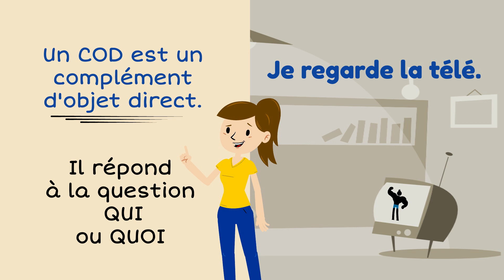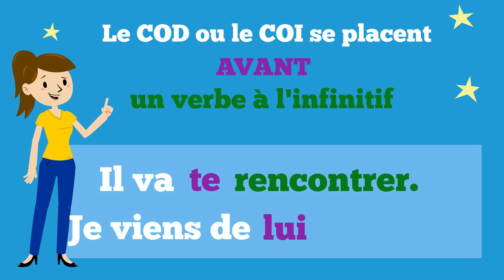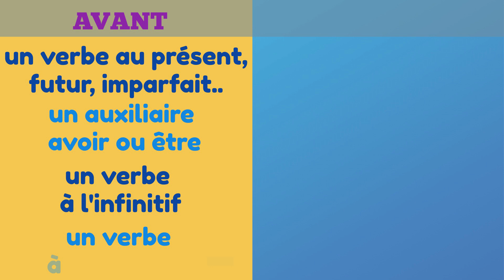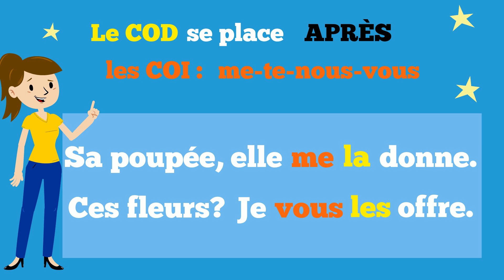La place des pronoms COD et COI dans la phrase. Niveau A2/B1 de FLE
Où placer les pronoms COD et COI dans une phrase, avant ou après le verbe? Et que faire quand il y a deux pronoms?
👉Merci de me soutenir si vous le souhaitez 💜
👉 Si vous désirez me soutenir financièrement et recevoir en contrepartie les PDF de mes vidéos